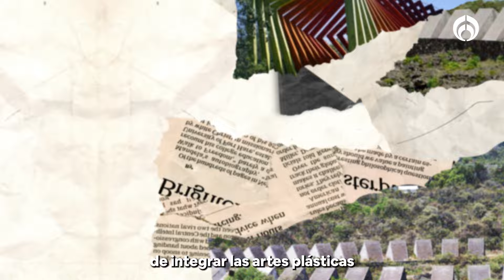Las Islas de CU: Epicentro de Cultura y Recreación en la UNAM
Las Islas de Ciudad Universitaria, en la Universidad Nacional Autónoma de México (UNAM), son un espacio público destacado que fomenta la vida recreativa y cultural de estudiantes y visitantes. Diseñado por los arquitectos Mario Pani y Enrique del Moral. Este lugar es ideal para actividades recreativas, educativas y políticas. Además de ser un punto de encuentro para la comunidad, las Islas albergan eventos como conciertos y picnics tradicionales.
Grupo Fórmula